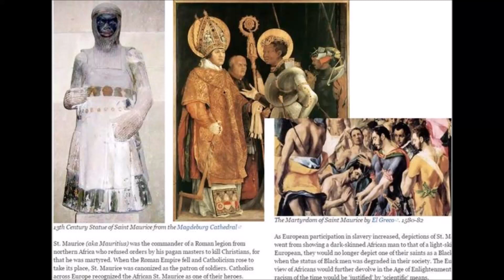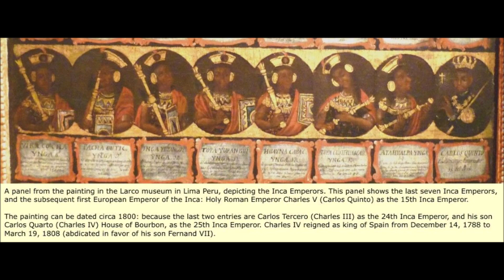The Many White Lies In History About St Maurice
We have to come together and expose the LIES that r perpetrated about Black People all throughout history. We have to tell our story.